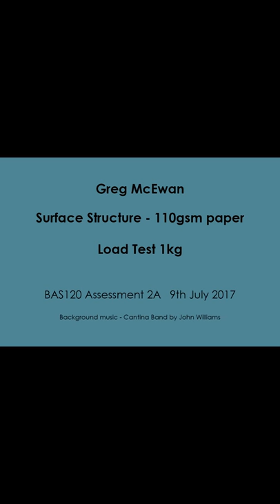Surface Structure Load Test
The structure was created using one A2 sheet of 110 gsm cartridge paper, cut and folded.